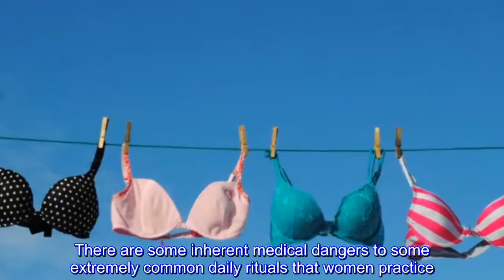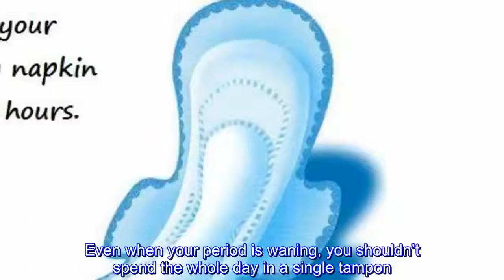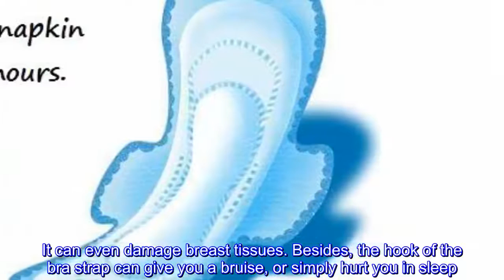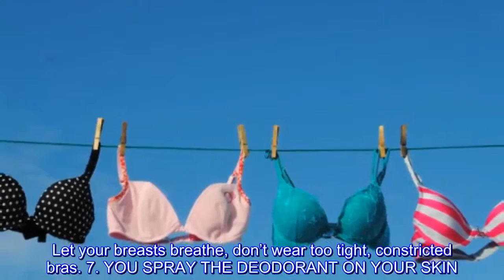8 Daily Rituals That Are Harmful For Women In The Long Run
8 Daily Rituals That Are Harmful For Women In The Long Run#NaturalRemedies

- 7 Creative Ideas with Plastic Bottles - 7 plastic bottle life hacks you should know | CaTa Crafts